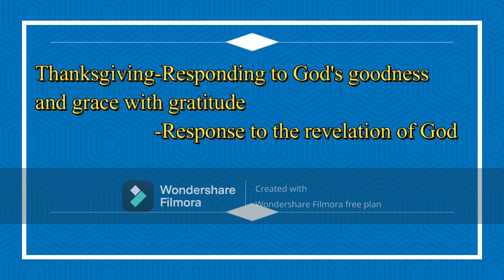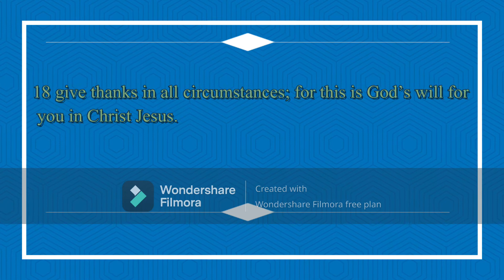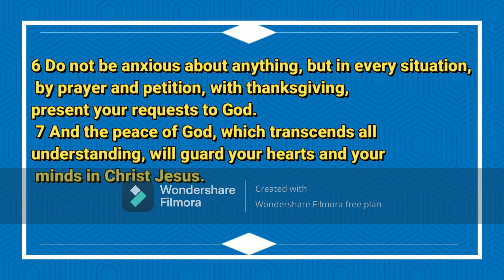Power of Thanksgiving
I am telling my viewers what thanksgiving is, the words for thanksgiving in the Old and New Testament, and the power thanksgiving has. Hope you will learn something and be blessed.